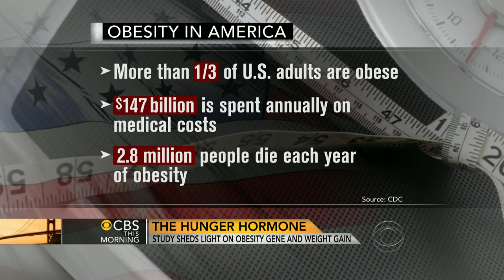Obesity gene linked to increased hunger, study finds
A new study finds people with the obesity gene are likely to have more of a hormone that makes them hungry. Dr. Louis Aronne, of New York Presbyterian/Weill Cornell Medical Center, discusses the study with the "CBS This Morning" co-hosts.